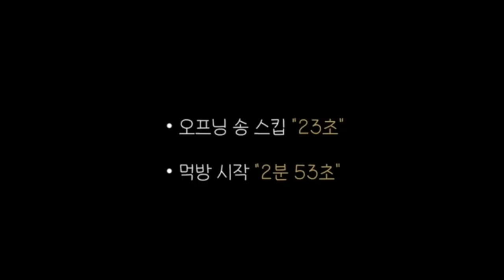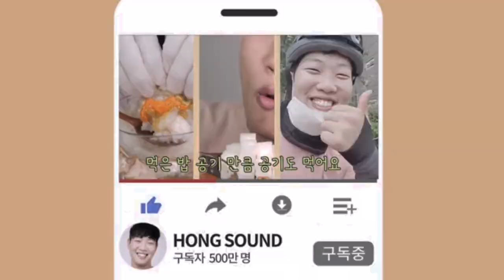SquidGame Neewollaween Robot-Doll Human Face Pizza ate | MUKBANG ASMR REAL SOUND for 1 HOURS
Ygshah
YAHAHQJWJWJA

0:00